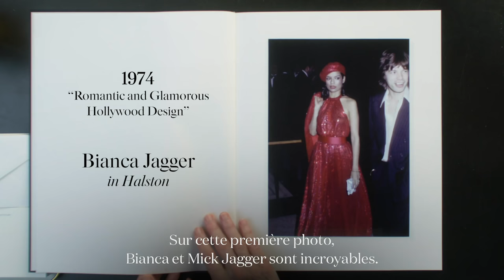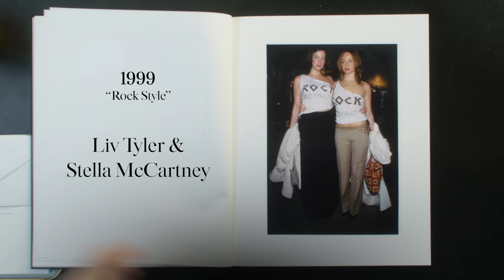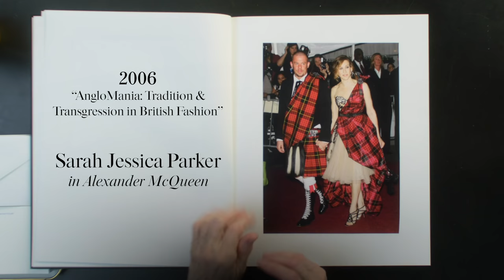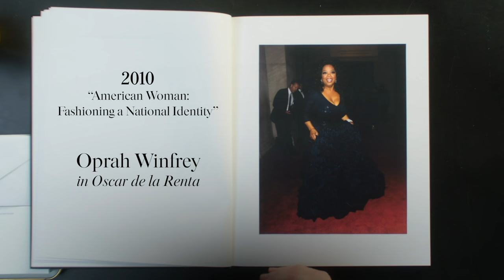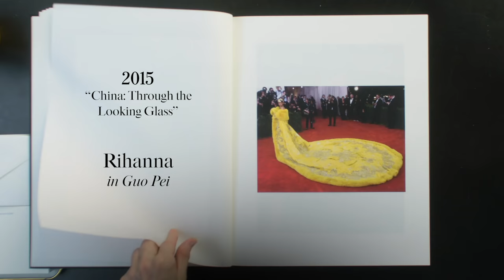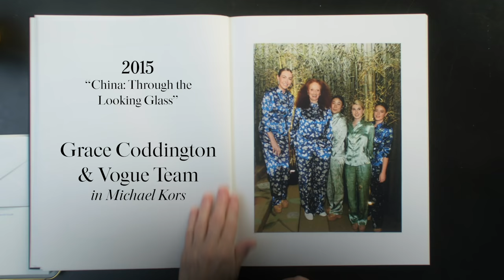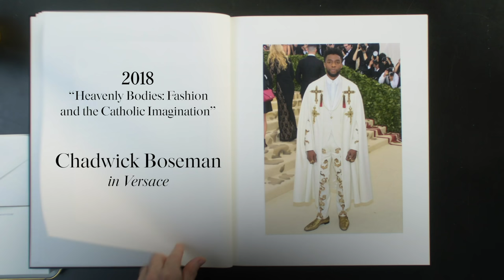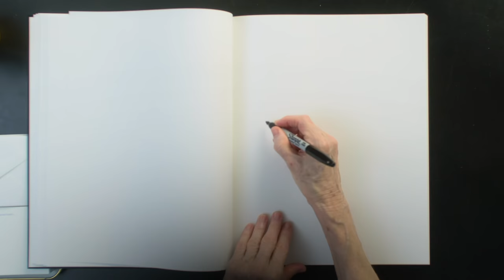Anna Wintour décrypte plus de 40 ans de looks iconiques au Met Gala | Life In Looks | Vogue Paris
A événement exceptionnel, témoignage exceptionnel. Le Met Gala est devenu le rendez-vous le plus couru et le plus médiatisé de la planète mode. Le parfait prétexte pour déchaîner les esprits les plus créatifs, dévoiler les excentricités les plus folles et tenter les performances artistiques les plus improbables, sur un red carpet scruté par les photographes du monde entier. En somme, un défilé des plus excitants, pour le plus grand plaisir de nos yeux. Quant au témoignage, il s’agit de celui d’Anna Wintour. Emblématique et charismatique rédactrice-en-chef du Vogue américain depuis 1988, et directrice artistique de Condé Nast, cela fait 26 ans qu'elle préside au Met Gala. En exclusivité, elle revient sur quelques-uns des looks les plus iconiques que l'on a pu y apercevoir, de 1974 à nos jours.